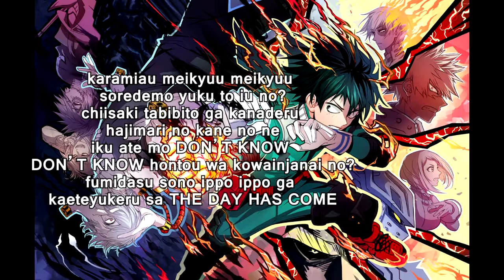Op Boku no Hero Academia full Lyrics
The Day By Porno Grafitti
Op Boku no Hero Academia

Lyrics :

Japanese :
shizukesa ga shimikomu you de iki o tometa gozen goji
hijoukaidan de tsume o kamu asu wa docchi da?

keshite akenai yoru mo oritsudzukete yamanai ame mo
kono rokudemonai sekai niwa arunda yo

sukoshi mo hen dewa nai no madoromi ni ashi o torareteru
anata o semeteiru wake janainda yo

hitori kuusou ni asobu
soko de omoiegaita koto made hajiru no kai?

karamiau meikyuu meikyuu soredemo yuku to iu no?
chiisaki tabibito ga kanaderu hajimari no kane no ne
yuku ate mo DON’T KNOW DON’T KNOW hontou wa kowainjanai no?
fumidasu sono ippo ippo ga kaeteyukeru sa THE DAY HAS COME

wakariaenai yatsu mo wakatta you na furi shita yatsu mo
kono rokudemonai sekai niwa irunda yo

koko wa jigoku janakute mashite tengoku no hazu mo naku
choudo sono mishinme no you na basho nanda

asu o uranau kaado
kaze ga makiageta imi nara shitteru daro

iku ate mo DON’T KNOW DON’T KNOW hontou wa kowainjanai no?

sono me de mita mono dake shinjiteitai keredo kage ni obiete wa
warui yokan ga hontou ni bakeru CRY ON CRY ON

hateshinai Real Survivor ashi o hippariau
ikinokotta mono ga shousha de “FAIR” nado wa gensou
shinobiyoru Secret Hunter kataru nowa tenkakokka
hijoukaidan de tsume o togu asu wa docchi da?

Indonesia :
Pada pukul 5 pagi, nafasku terhenti seolah sedang tenggelam dalam keheningan
Berdiam di tangga darurat sambil menggigit kuku jari, bertanya-tanya di mana yang hari esok
Hari itu telah tiba!

Baik malam maupun hujan yang tidak pernah berakhir
Memang betul-betul ada di dunia yang buruk ini
Itu sedikit pun tidak terlihat aneh, namun aku terus terjatuh secara tanpa sadar
Bukan berarti aku harus menyalahkan dirimu

Aku tetap berkhayal seorang diri
Namun apakah aku merasa malu akan perbuatan itu?

Terdapat labirin yang berliku-liku, namun apakah aku akan tetap pergi?
Aku bagaikan seorang pengelana kecil yang membunyikan sebuah bel penanda permulaan
Walau aku tidak tahu tujuanku, apakah diriku memang tidak merasa takut?
Setiap langkah yang kutapaki akan membawa perubahan - Hari itu telah tiba!

Baik orang-orang yang tak kupahami maupun yang berpura-pura memahamiku
Tempat ini bukanlah neraka, namun juga bukan berarti ini surga
Tapi hanya sebagai celah di antaranya

Sebuah kartu dapat meramalkan keesokan hari
Jika ada suatu arti yang dibawa oleh angin, apakah aku akan mengetahuinya?

Aku hanya ingin percaya pada apa yang kulihat, namun begitu aku mulai takut pada bayangan itu
Firasatku yang buruk akan berubah menjadi kenyataan hingga aku menangis dan menangis

Orang bertahan yang sesungguhnya mengerahkan kemampuannya tanpa henti
Yang bertahan akan menjadi pemenang, dengan keadilan sebagai ilusi
Pemburu rahasia yang membuntut dari belakang berbicara tentang urusan duniawi
Berdiam di tangga darurat sambil mengasah halus kuku jari, bertanya-tanya di mana yang hari esok